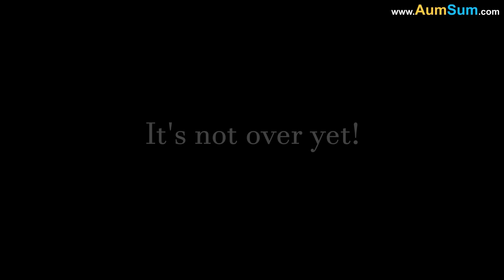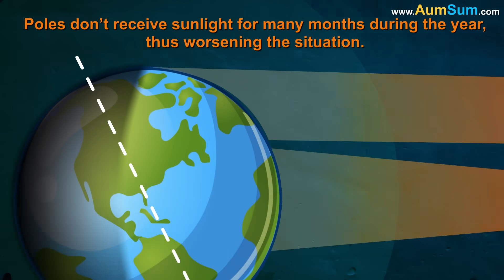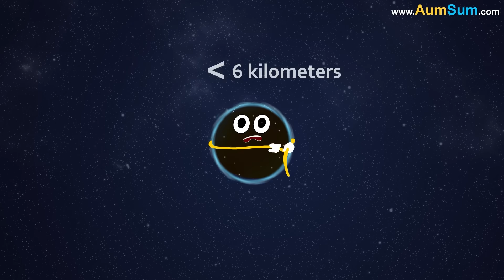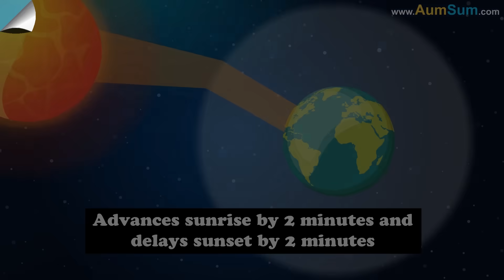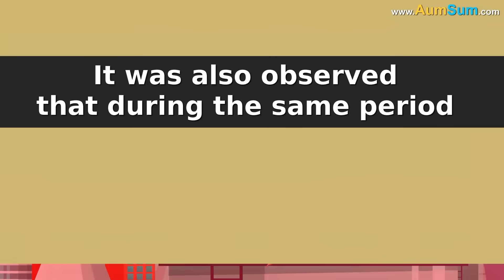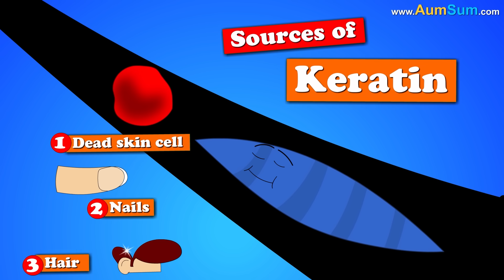What if Everyone started using AI? + more videos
If Everyone started using AI:
Employees may handover all the work to AI.
Chess champions may completely give up.
Kids may use AI to do their homework.
On construction sites, instead of laborers only robots may be seen.
People may now start clearing their exams very easily.
Even our pets may start using AI.
Some people may even start using AI while cooking.
Superheroes may not be needed anymore.
Thieves may start using AI robots.
Even Aliens may get a new AI robot.

Timecodes
0:00 - What if Everyone started using AI?
1:37 - What is the science behind acupressure?
2:53 - Why is Equator Hot but Poles are Cold?
3:57 - Should we Workout when we have Cold?
4:58 - What if our Sun became a Black Hole?
5:59 - What if Earth Lost its Atmosphere?
7:12 - Why are Birds Shrinking in Size?
8:19 - Why are Vitamins Important?
9:38 - Why do People get Ringworm?